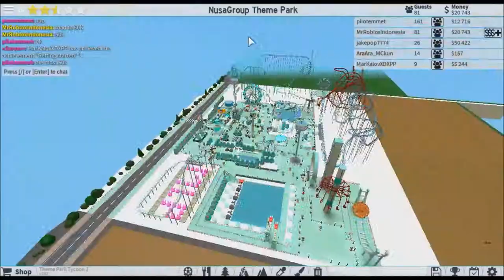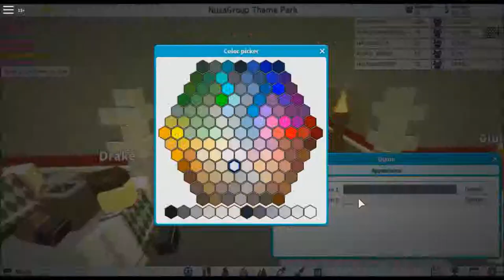Upgraded an Entrance | TPT 2 Part #3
Hello views today, i upgraded the entrance a little bit also making a lot of money XD